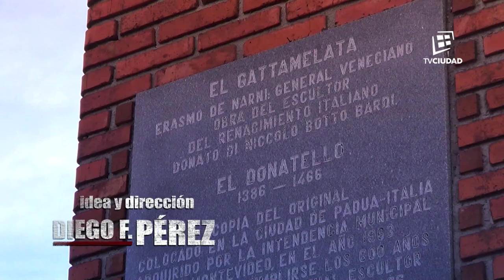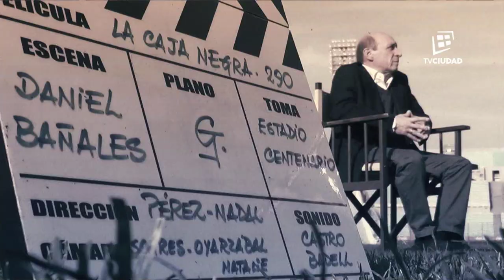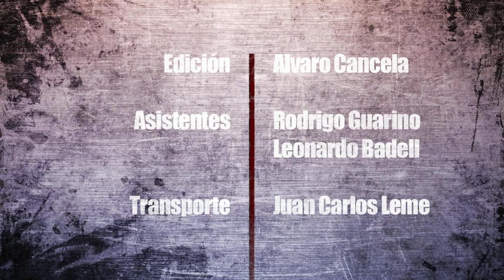La Caja Negra con Daniel Bañales - Conduce Mario Bardanca